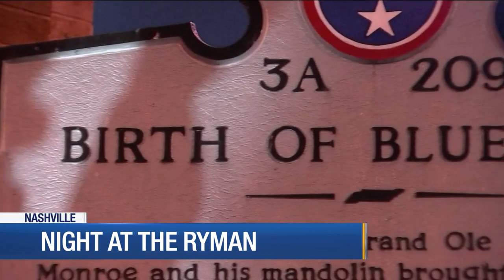Tom Randles takes Lauren Lowrey to the Ryman Auditorium